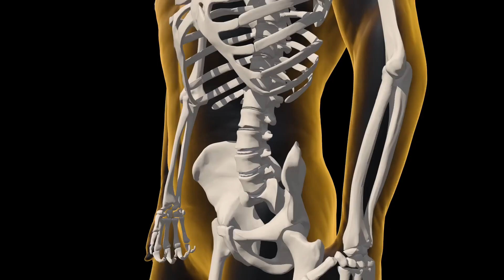盐吃多了会导致哪些病？一天吃多少最健康？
咱们每天都要吃盐，盐的作用太大了，它在食物中使用时可以为食品增添风味，并具有一些重要的功效。食盐是一种重要的调味品，可以增加食物的味道，提升食品的风味，使食物更加可口。食盐参与身体重要的功能，包括维持渗透压、调节酸碱平衡、保证咱们神经系统的正常传导功能等。如果没有盐，咱们的肌肉功能就会受到影响，感到没有力气。
但是，“盐多必失”。摄入过多的盐会导致多种健康问题。